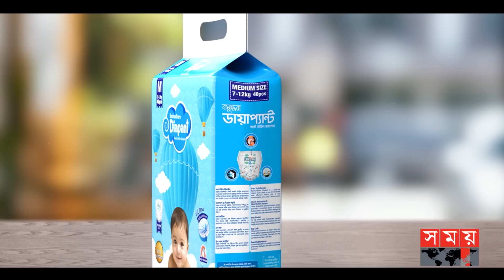শাকিবিয়ানদের স্যালুট জানালেন ‘প্রিয়তমা’ সিনেমার প্রযোজক | Priyotoma | Shakib Khan | Arshad Adnan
Somoy TV: t.ly/Se1z
Somoy TV Bulletin: t.ly/iqIq
Somoy Entertainment: t.ly/3dWC
Somoy Sports: t.ly/iASp
SOMOY TV ISLAMIC: t.ly/zU6a

Somoynews.tv: t.ly/Y7ab
খেলার সময়: t.ly/xJ5H
সময়ের গল্প: t.ly/EW3M
এ সময়ের বাণিজ্য : t.ly/m3ir

Groups:
Somoy TV (Official)✅: t.ly/ajiO
Somoy Entertainment✅: t.ly/8CLh
Somoy Business✅: t.ly/4xaJ